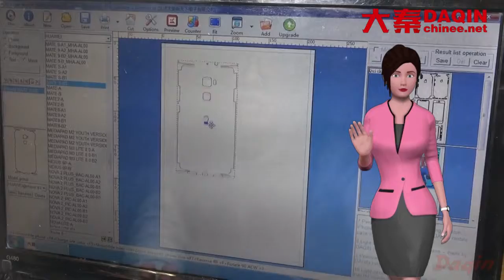Máquina de la pequeña empresa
Máquina de la pequeña empresa Inicie la máquina para pequeñas empresas con ideas de negocios de la máquina para pequeñas empresas que fabrica fundas móviles personalizadas / protector de pantalla / protector de pantalla / cuerpo completo para cualquier modelo de teléfono móvil.
Comience su propio negocio de emprendedores con la ayuda de las máquinas Daqin. Daqin proporciona todo lo necesario para que usted comience su proyecto de máquina para pequeñas empresas. Puede iniciar este pequeño negocio en casa o en su tienda de teléfonos móviles, tienda de reparaciones de dispositivos móviles, tienda de regalos y kioskos de centros comerciales.1 persona es suficiente para el proceso de fabricación y administración. Puedes hacer este negocio solo y ganar dinero.

Comience su propia pequeña empresa de marca con la pequeña máquina Daqin 2019/2020 fácilmente.